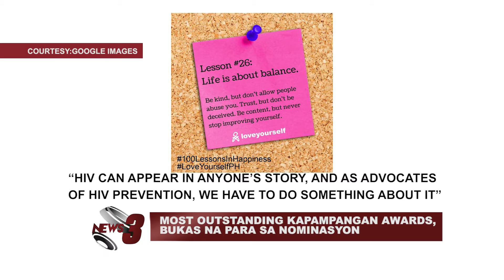NGO NA 'LOVE YOURSELF', NANALO SA BOOMERANG AWARDS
SA GINANAP NA BOOMERANG AWARDS 2016 SA PICC KAMAKAILAN, NANALO ANG ISANG NON-GOVERNMENT ORGANIZATION, ANG LOVEYOURSELF DAHIL SA ONLINE CAMPAIGN NILA PARA SA STAYNEGATHIVE.